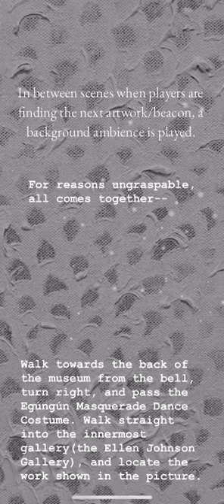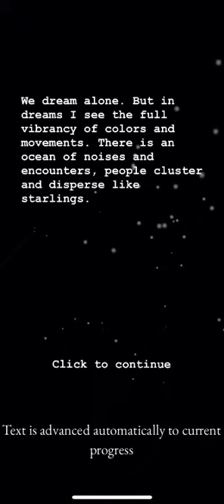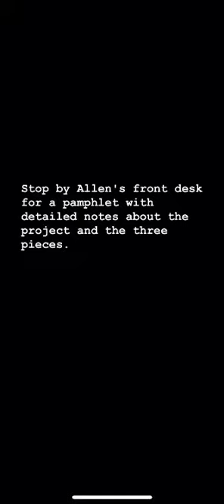Trace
Demo of Trace, the app.